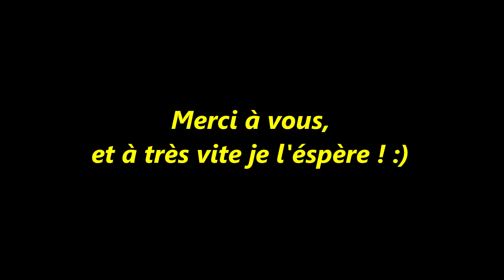Orages du 9 mai 2021 dans l'Orne (61)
Un petit orage à base élevé qui me surprends au réveil, puis un orage modéré que j'ai pus intercepter de justesse à 25km de mon domicile près de St-Hilaire-Sur-Risle (61), chasse écourté en raison du couvre feu, l'orage de l'après-midi devint fort sous forme de bow-echo dans le 76 1h plus tard après son interception. La saison commence enfin !